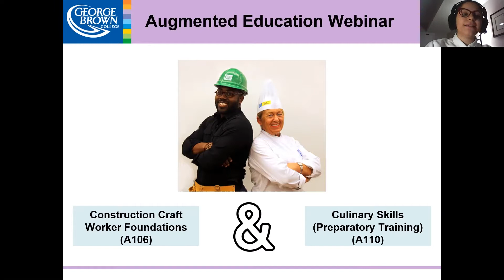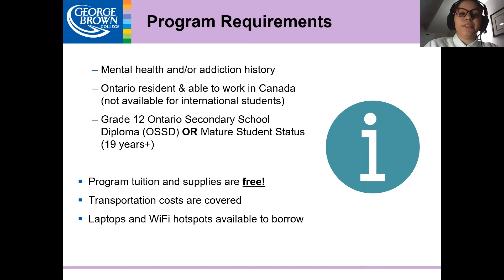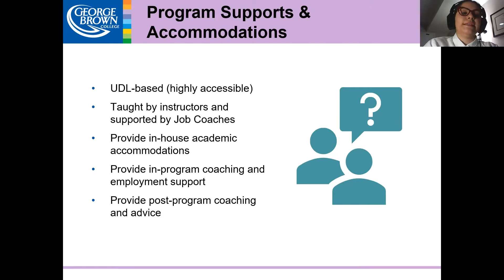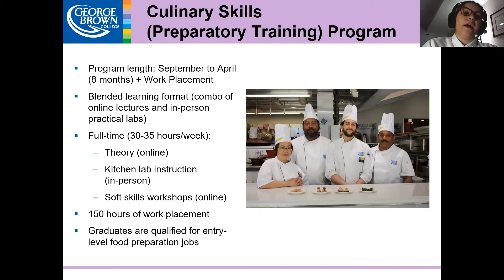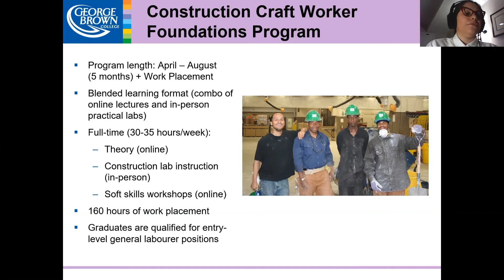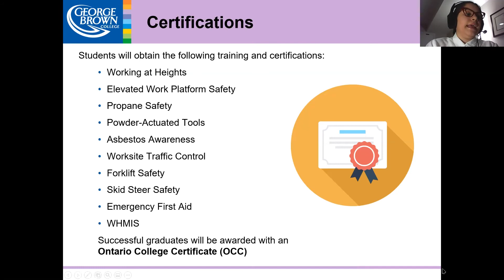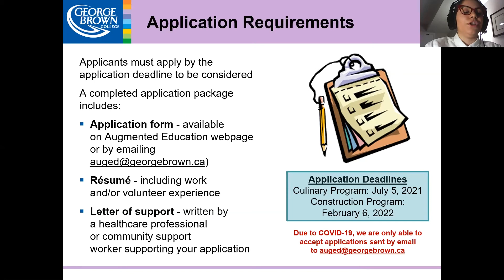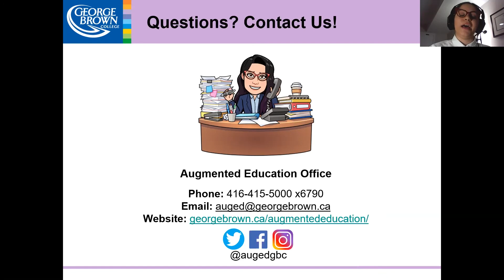Augmented Education Program | George Brown College Open House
George Brown College’s Augmented Education program helps people with complex mental health challenges or addiction histories prepare for and secure employment. Watch this session to learn about program requirements, courses and certification, and supports and accommodations.

The Augmented Education program is free of charge and offers two program streams:

Thinking about applying to George Brown College? Follow our step-by-step guide to learn more about the application process

Questions?